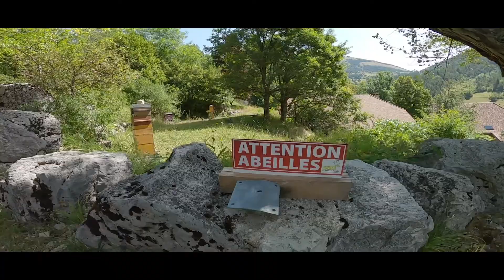Le Jocou (Drôme)